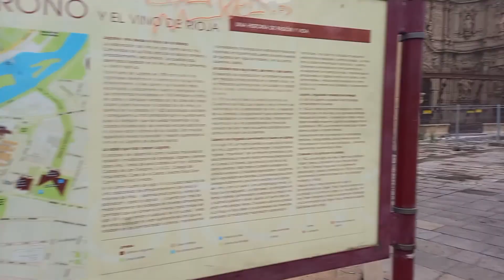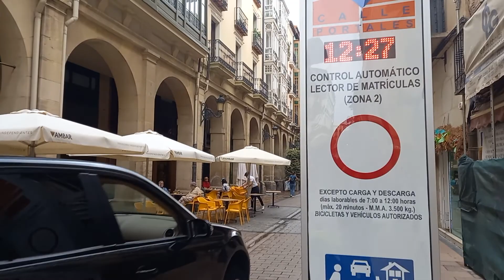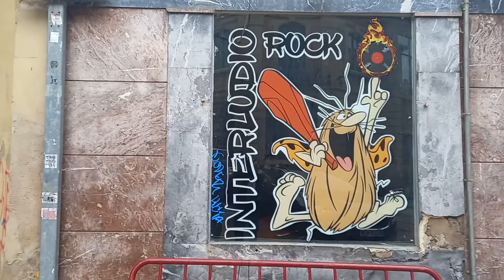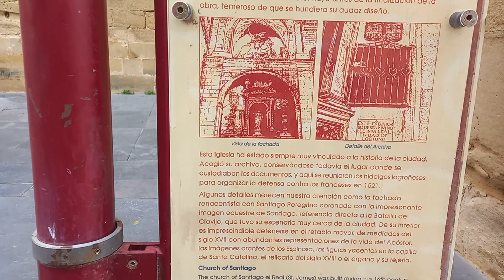LOGRONO, IN OUR WAY TO CAMINO DE SANTIAGO, 6 OF JULY, 2021